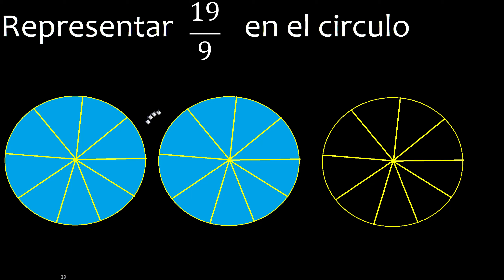Representar 19/9 graficamente . Representacion grafica de fracciones , grafico circulo